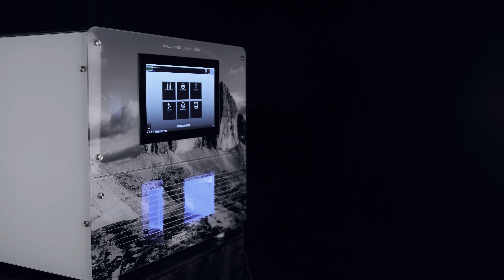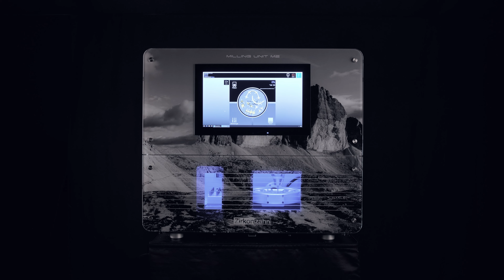Die Stop & Go Funktion der Fräsgerät-Komfortlinie M2 | Zirkonzahn.Products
Schaut euch diese 3 Möglichkeiten an, wie ein Fräsvorgang unterbrochen und wieder fortgeführt werden kann, ohne dass das Fräsergebnis beeinflusst wird!

Wir sind Zirkonzahn. Wir entwickeln intelligente Lösungen für die Dentalbranche, angetrieben von einem ganz bestimmten Ziel: unsere Kunden zu den Besten zu machen. Folgt uns!